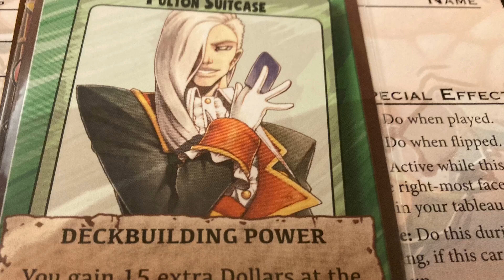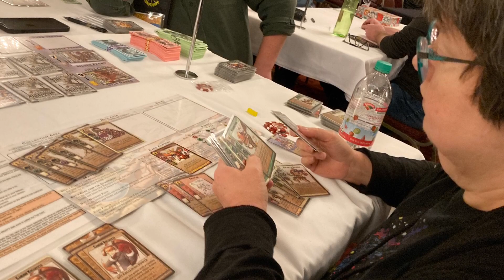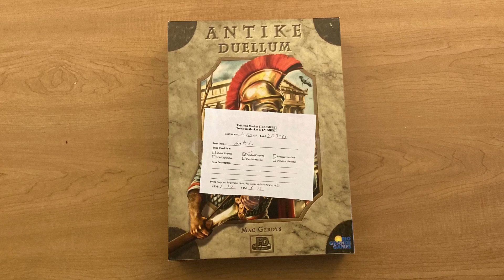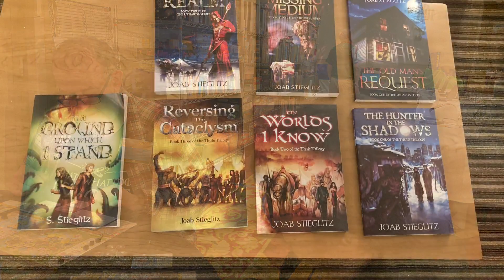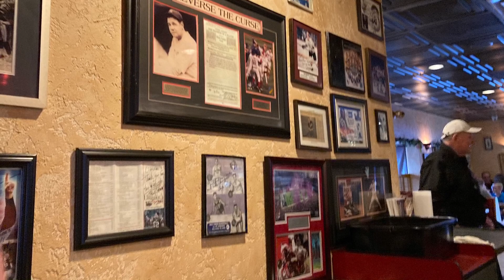Gaming with Steve TotalCon 2023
Steve and Lisa travel to TotalCon 2023 for four days of gaming in Marlborough, MA.